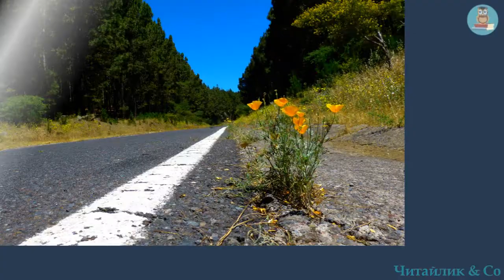Чудо із чудес– Олександр Дерманський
Пропоную для вашої уваги це відео із твором українського автора Одександра Дерманського "Чудо із чудес". Бажаю приємного перегляду та задоволення від прослуховування.

Чудеса бувають різні,
це відомо всім,
і, звичайно ж, їх на світі
більше, аніж сім.
Чудеса, повір, повсюди –
тільки придивись.
Ну скажи, хіба не чудо –
птах, що лине в вись?
А хіба не диво-дивне –
квіточка мала,
що у місті з-під асфальту
раптом проросла?
Та повір, найбільше, друже,
чудо із чудес,
те, що ми живемо в світі, повному чудес!